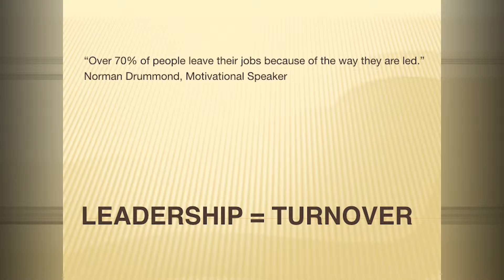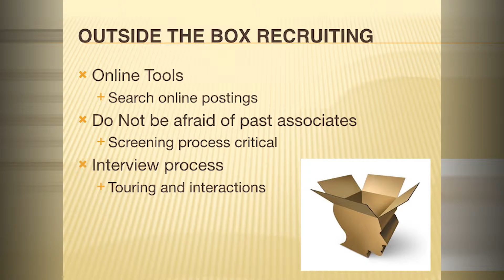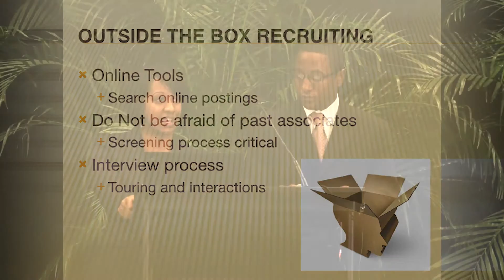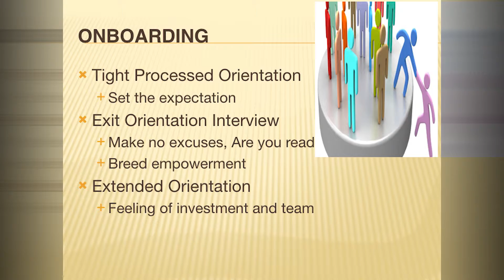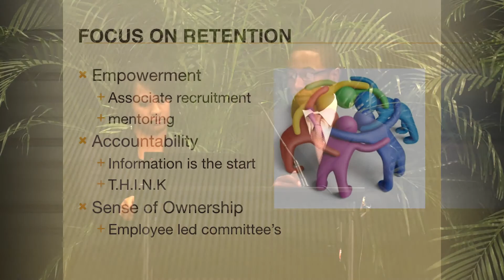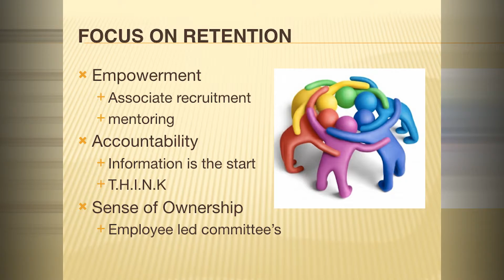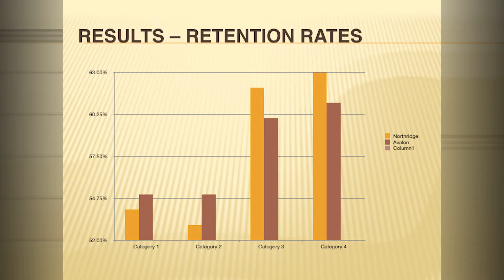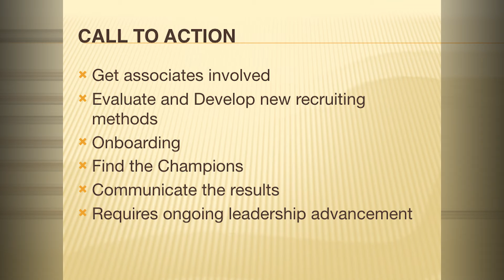GHCA 2017 CapStone - Miriam Deberry and Eric Parker - Leadership=Turnover